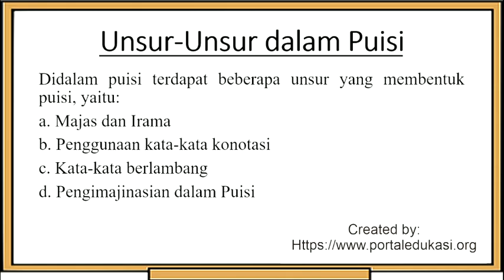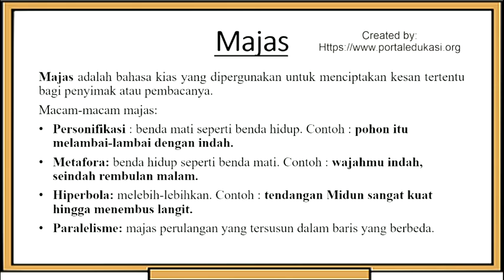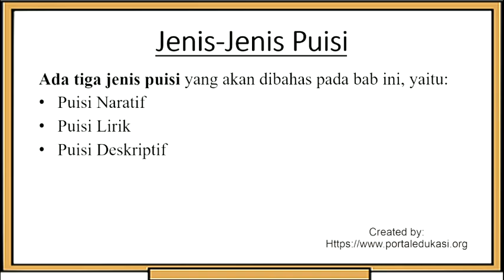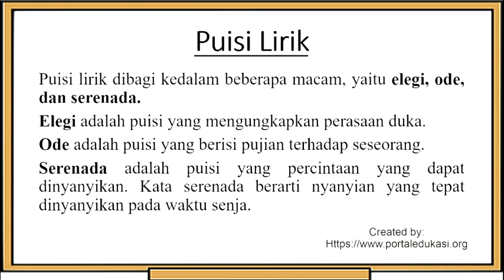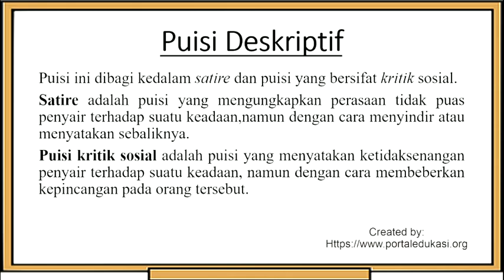Rangkuman Bahasa Indonesia Kelas 8 Bab 4 | Puisi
Video ini berisikan Rangkuman Materi Bahasa Indonesia Kelas 8 Bab 4: Puisi.